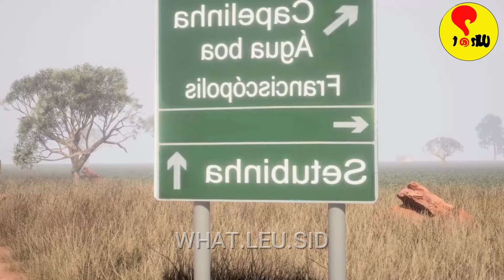Menina da bota #4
Menina da bota e Belinha do forró (Parte 4)
What? Produções